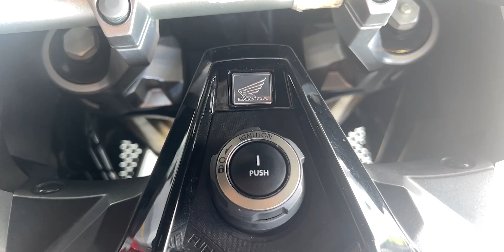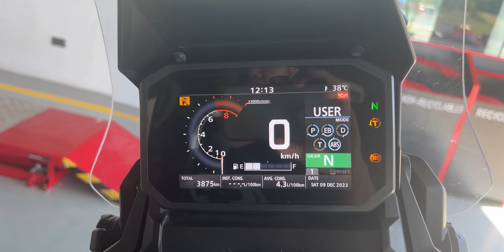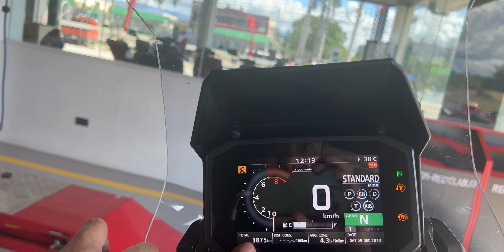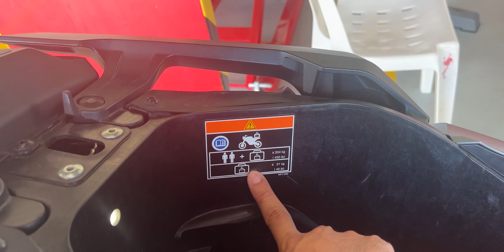New Honda X ADV 750 First Look Impression of their Demo Bike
To follow the new owner of Honda CBR650R: Dens Moto @ Facebook